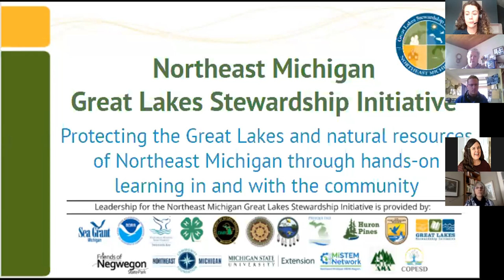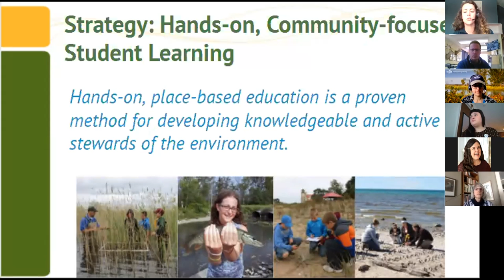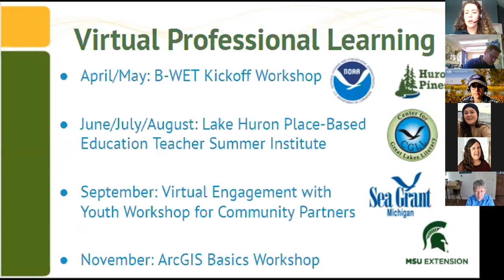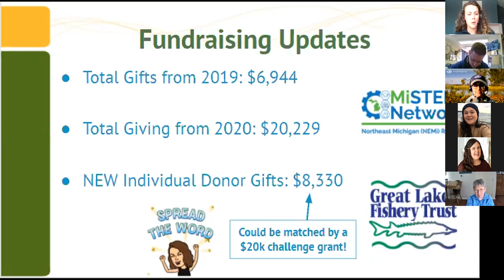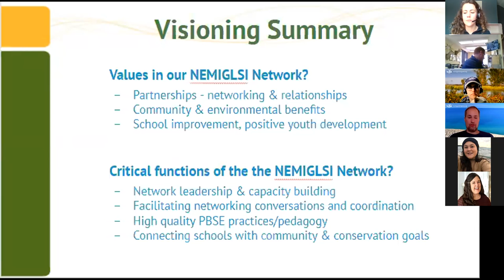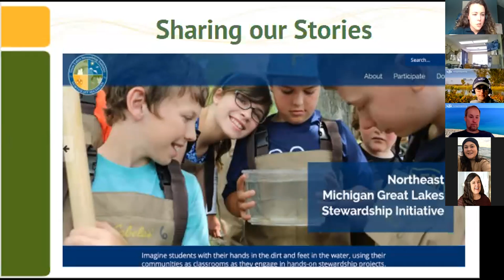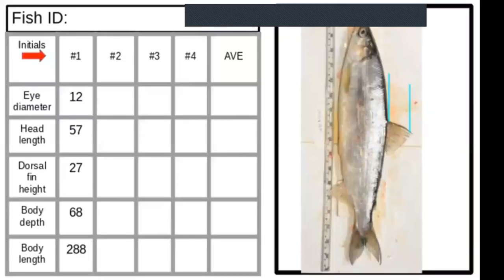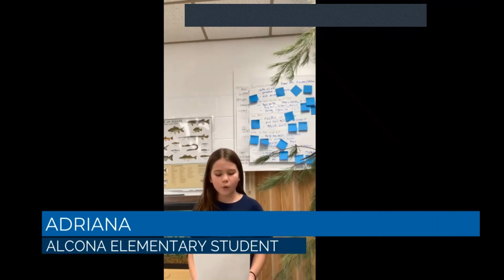2021 Northeast Michigan Great Lakes Stewardship Initiative Regional Networking Meeting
A recording of the annual NEMIGLSI regional networking meeting on February 11, 2021.